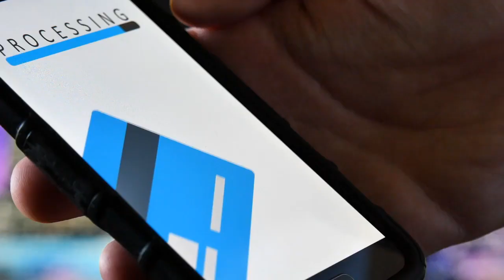ESTRATEGIAS de APALANCAMIENTO para comprar Programas HIGH TICKET 💰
😕 ¿Te gustaría comprar un curso High Ticket pero no tienes el dinero para hacerlo?

La primera vez que COMPRE un curso High Ticket debo CONFESARTE que no tenia el dinero para hacerlo. Fue GRACIAS a un préstamo que me hizo mi madre.

Por eso DESEO de todo corazón COMPARTIRTE 2 estrategias de apalancamiento para COMPRAR este tipo de cursos.

1. 🦁REGÍSTRATE en el link y haz parte de LA SEMANA HIGH TICKET 🔥

2. 🔵Únete a la comunidad PRIVADA en TELEGRAM para Mentores, Expertos y Coaches